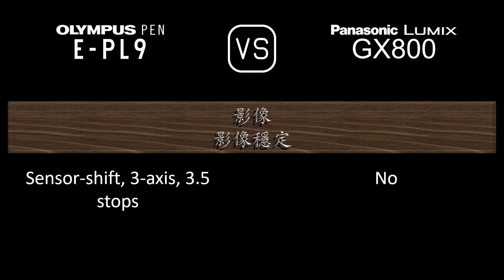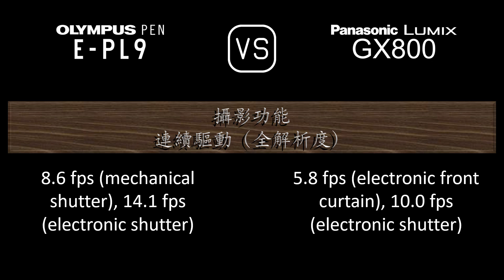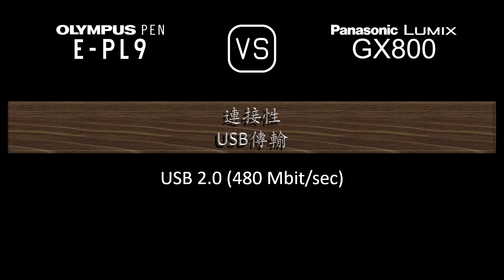Olympus PEN E-PL9 與 Panasonic Lumix GX800 的規格比較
本片是 Olympus PEN E-PL9 與 Panasonic Lumix GX800 的功能概述和規格比較 (comparison of specifications)，希望對您有所啟發。感謝您的支持。

00:24 推出
00:32 機身
00:41 影像感測器
01:05 影像
01:21 光學與對焦
01:50 屏幕
02:10 攝影功能
03:11 錄像功能
03:27 儲存
03:31 連接性
03:59 物理特性
04:20 雜項